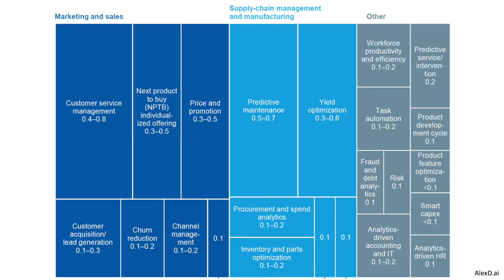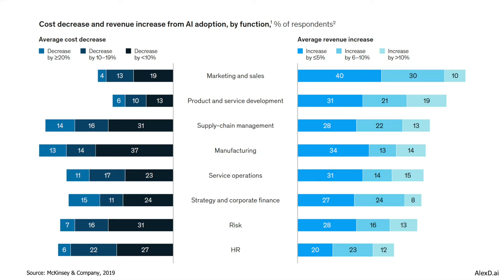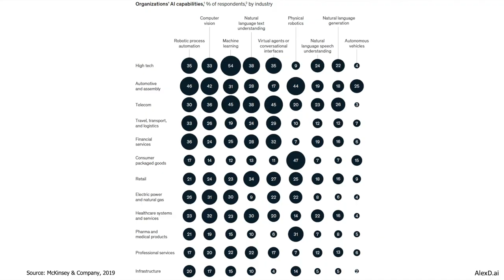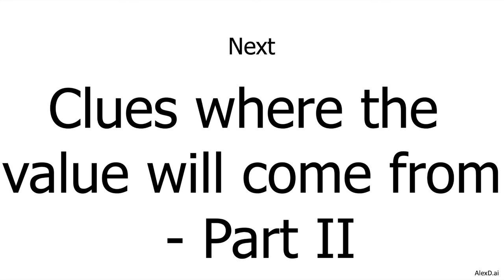AI2V 101 - Clues Where The Value Will Come From - Part I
In this video, I present some predictions and examples of industries and functions where the value is coming from.

Next video: AI2V 101 - Clues Where The Value Will Come From - Part II
Previous video: AI2V 101 - Value